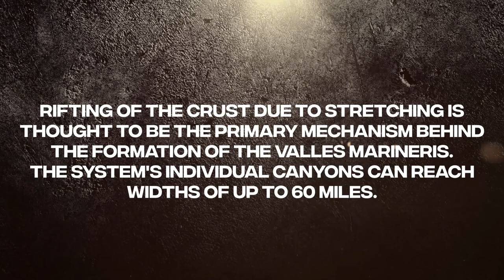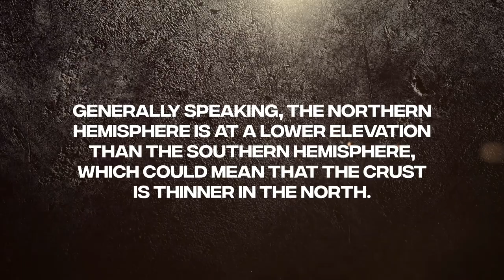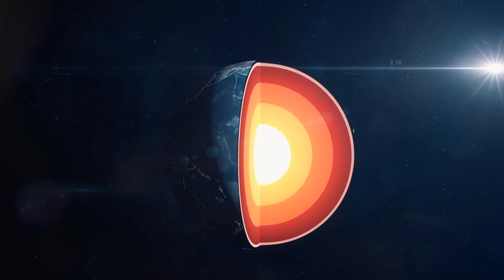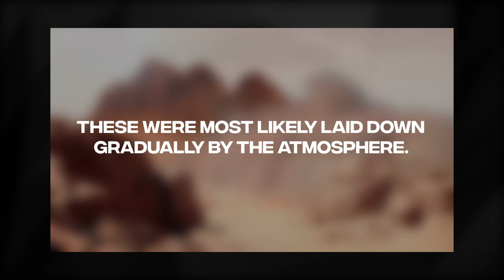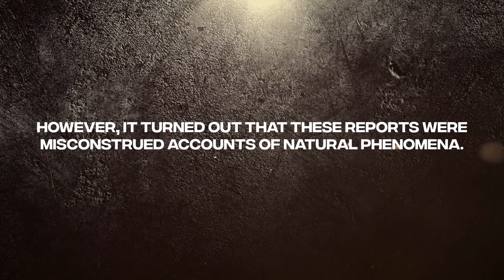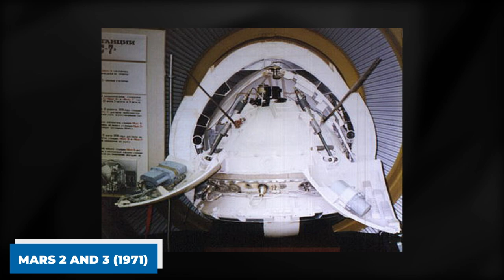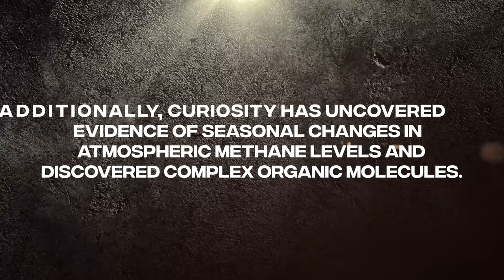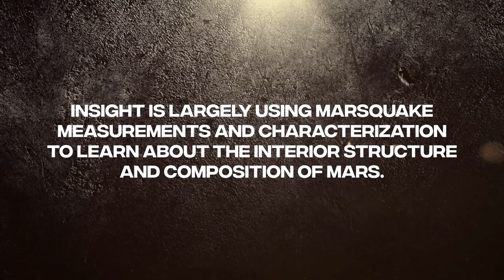What Scientists Just Discovered On Mars TERRIFIES The Whole World!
A team of scientists has just made a discovery on Mars that could change the course of history forever. What they have uncovered on the Red Planet is beyond anything we could have ever imagined, and the implications are nothing short of catastrophic. Prepare to have your world turned upside down as we delve into this shocking new development that could spell doom for the future of humanity. Are you ready for the truth?

The reddish-rusty hue of Mars and its two peculiar moons make it the fourth planet from the sun.